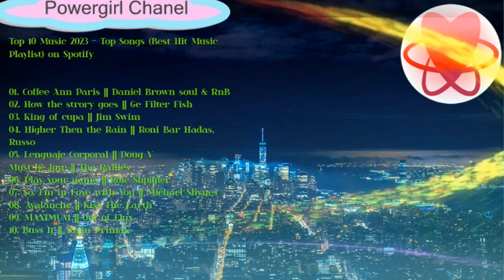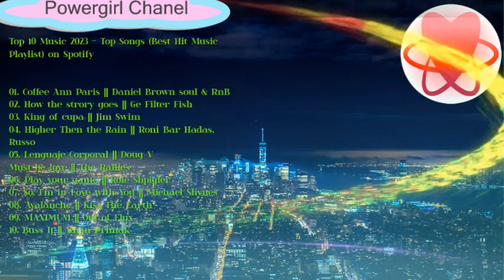BEST HIT PLAYLIST